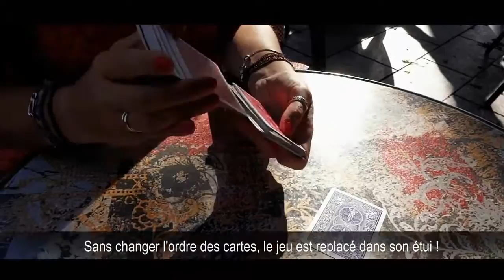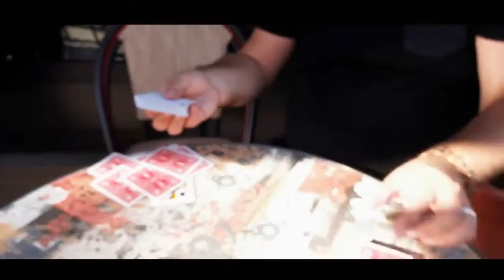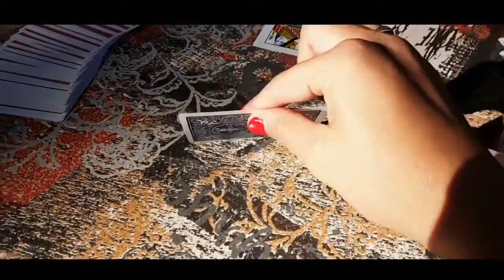influence Michael chatelain